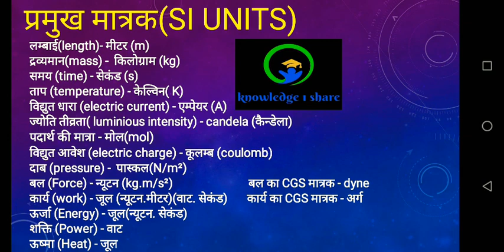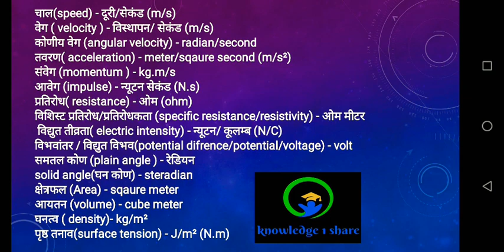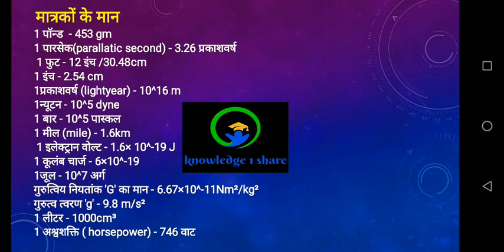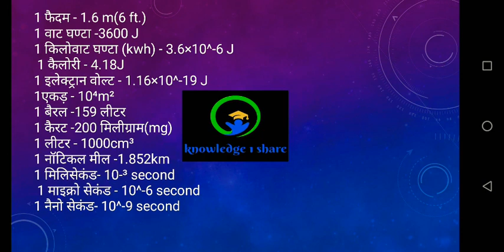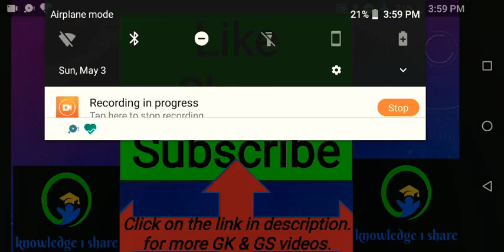General Science | SI Units Physics | RRB NTPC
hi,
This video is about all important units and it's values of physical quantities.
other gk/gs videos ;
-भारत का भूगोल unit 1